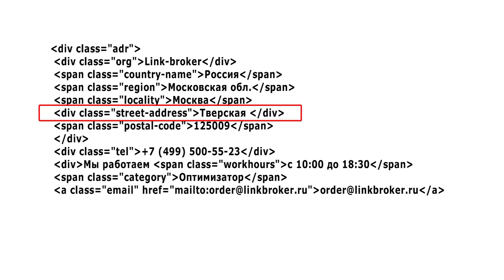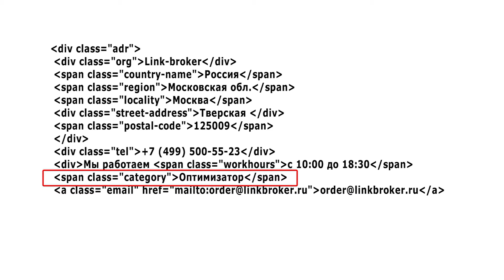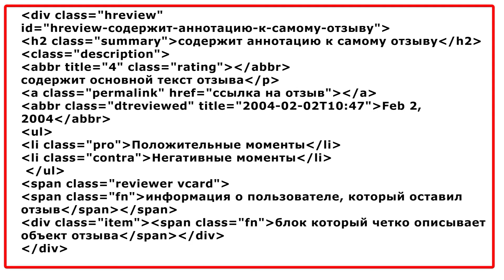SEO: Микроформаты Яндекс (часть 2)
Микроформаты Яндекс. Сегодня мы продолжим тему микроформатов  и подробнее рассмотрим микроформаты, которые помогут выгодно выделятся в поисковой выдаче Яндекса. Этот ролик рекомендован для использования в качестве обучающего материала и разрешен для размещения на тематических ресурсах.